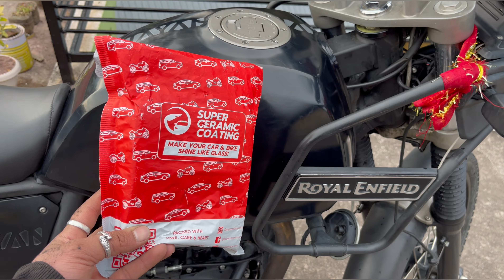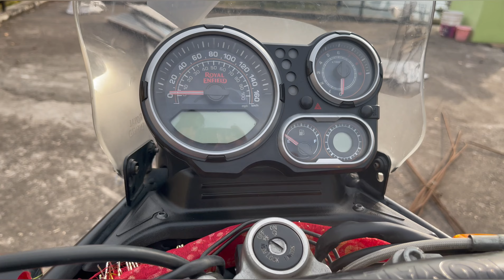Himalayan Bike Ceramic coating say hu gya Brand New| Best ceramic coating |This is Magic